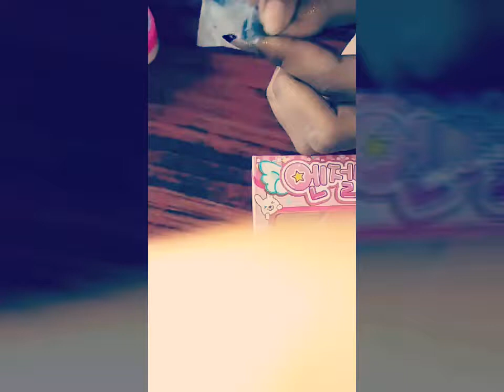Basic mehendi designing / nail art / summer camp